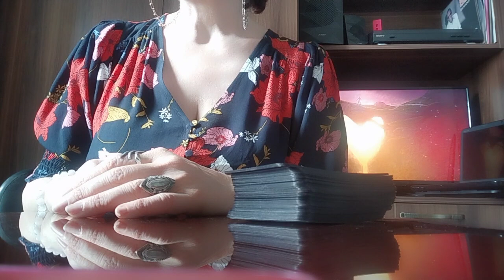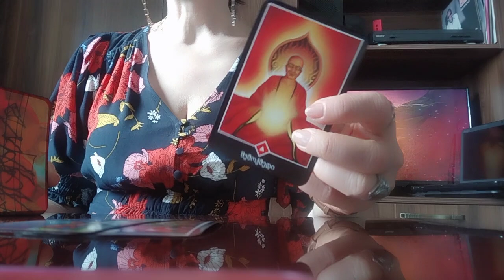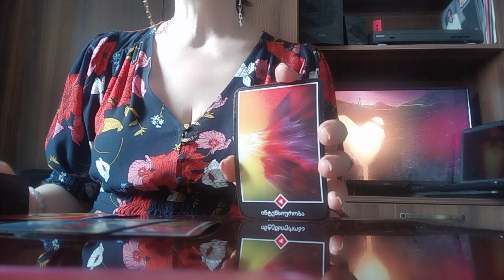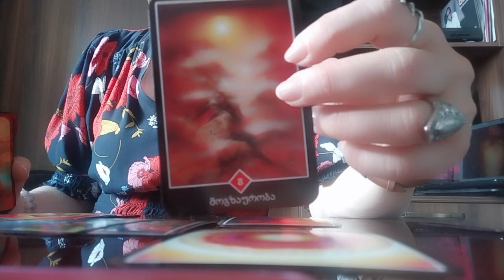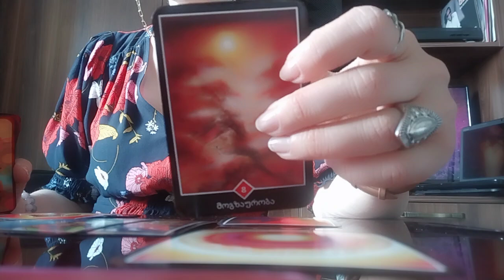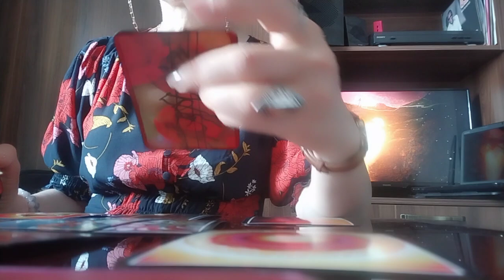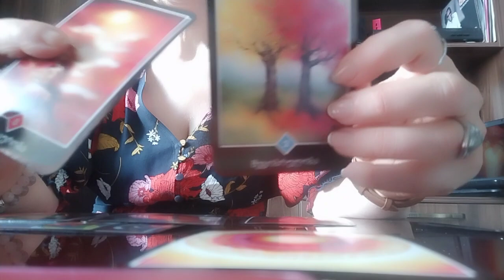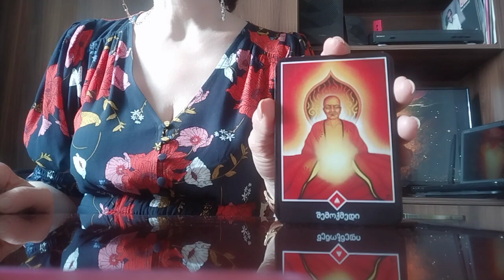გადაწყვეტილების მიღება გიჭირთ?/რას გირჩევთ ტარო? - ოშო ძენ ტარო✨🃏❤️🃏✨